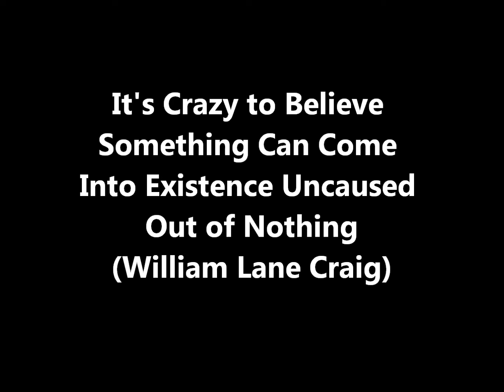It's Crazy to Believe Something can Come from Nothing Uncaused!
William Lane Craig explains that the causal principle (every effect must have a cause) cannot be denied or it will lead to absurdities, like the belief that something can come into existence uncaused out of nothing. Many atheists and skeptics think it is NOT crazy that something can come into existence uncaused out of nothing. If someone thinks virtual particles that come from a quantum vacuum is an example of something coming from nothing, think again

But many skeptics don't seem to realize that it is absolutely irrational and ludicrous and unscientific to think that something can come from nothing.